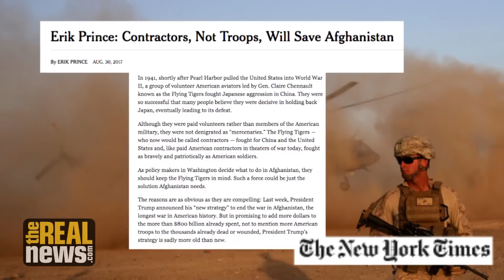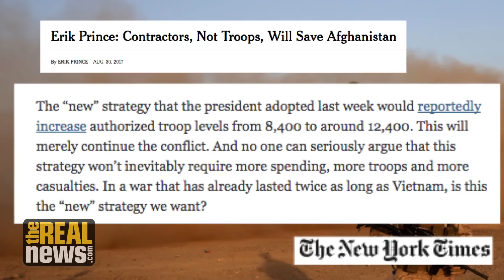The New York Times Gives Ex-Blackwater CEO Erik Prince Free Advertising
It's 'incredible' that the New York Times gave former Blackwater CEO Erik Prince editorial space to suggest letting private mercenaries lead the war in Afghanistan, says Col. Lawrence Wilkerson